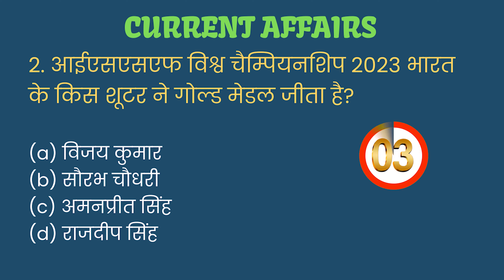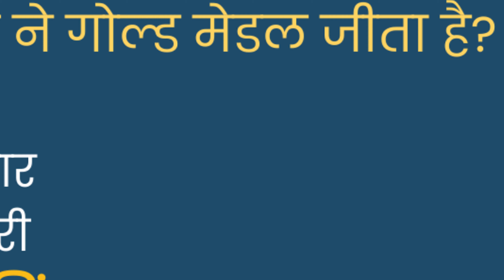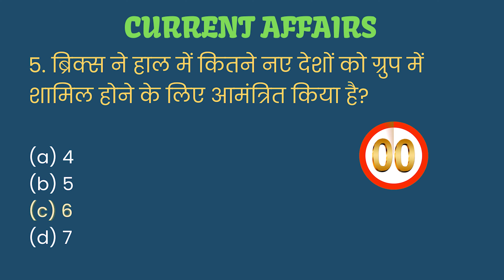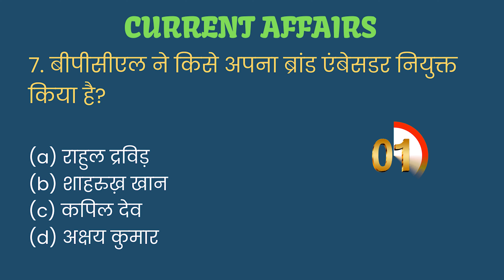24 August 2023 | Current Affairs | करेंट अफेयर्स | Daily Current Affairs | eduMate